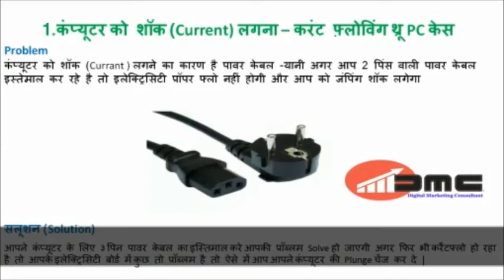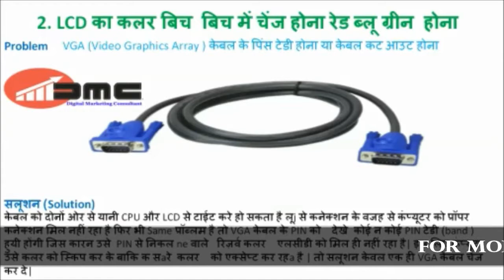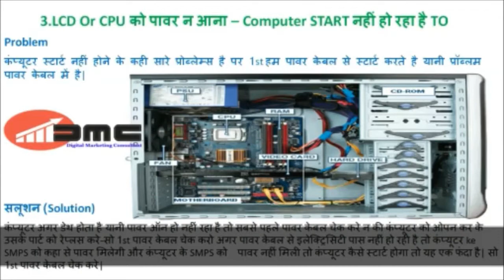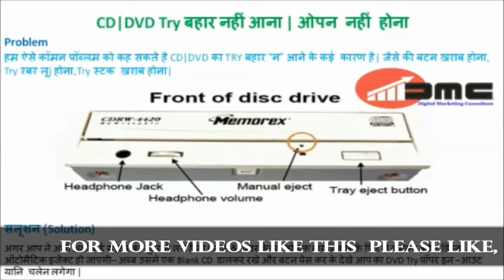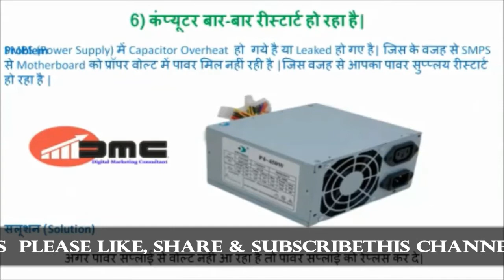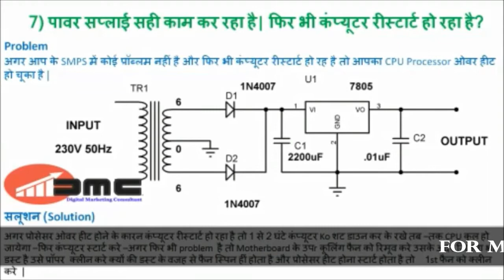common computer hardware problems and solutions | basic common software & hardware problems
Get Knowledge of this video common computer hardware problems and solutions, 5 Common Computer Problems & Solutions,

Digital Marketing Consultant in delhi | Digital marketing Expert in india | Seo | Smo Expert in India

Digital Marketing Consultant | Digital marketing Expert in Delhi |Seo | Smo Expert in India

Digital Marketing Consultant in gkp | Digital marketing Expert in Delhi |Seo | Smo Expert in India